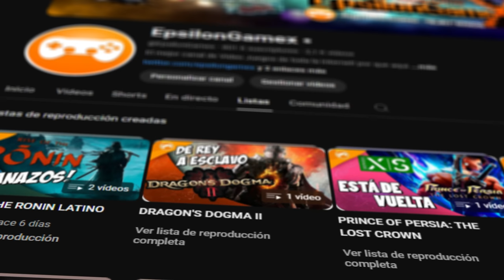Y SI GOKU VENCE A CELL? #06 | DRAGON BALL SPARKING ZERO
Que pasaria si goku venciera a Cell en el torneo? o incluso antes? que tanto cambia la historia de Sparking Zero?